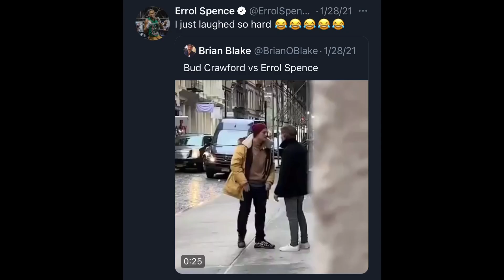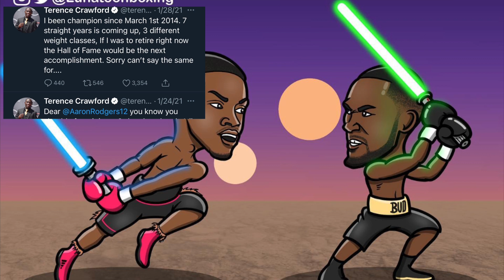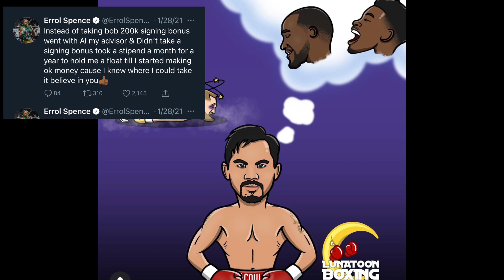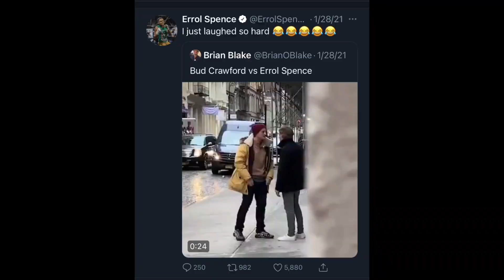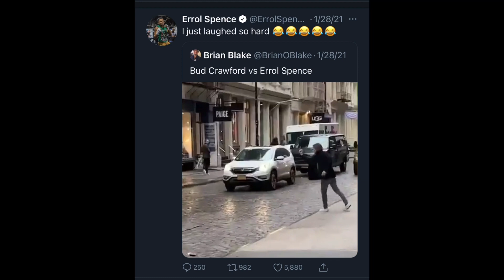Terence Crawford ACCEPTS Errol Spence Jr. SPLIT REQUEST to ...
BREAKING NEWS 🥊: Terence Crawford ACCEPTS Errol Spence Jr. REQUEST to Split by going different directions & Executing the Fight of the Decade.